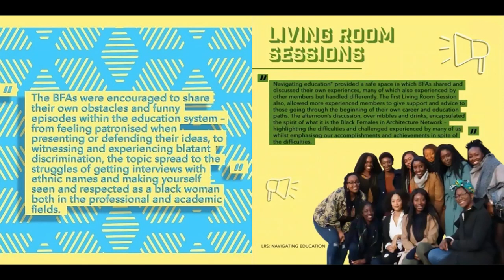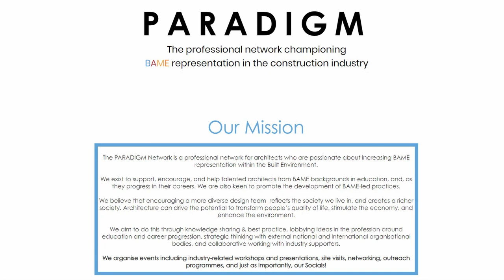Race + Architecture - How do we decolonise design?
The supremacy of white architecture is a huge problem for an industry which under represents black and minority backgrounds by a wide margin but has such an influence over so many lives. In this podcast we are so lucky to be joined by our friend and role model Selasi Setufe, co-founder of the Black Females in Architecture network and RIBA Council member, to discuss the path to becoming a black female architect.

Discussing Selasi's journey as well as what drove her to become an architect originally we touch on the lack of representation in architectural curricula, the variance in the spatial character of the home and the gulf between equality and equity that we must still cross.